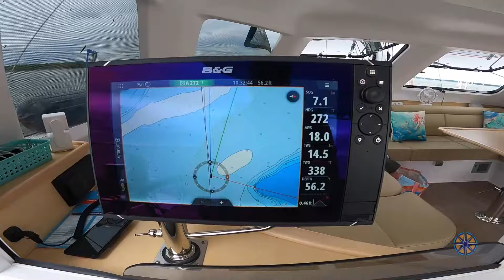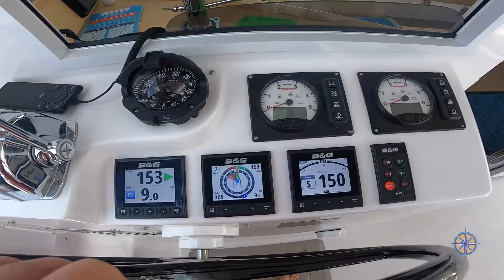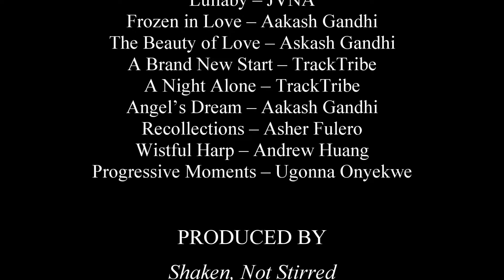Episode 49 - Return to Battle Creek - Where it Began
I grew up on the Patuxent River. Spent my early years on the old Belt Farm just north of Broome’s Island and later in life, off of Long Cove, which is off of Battle Creek, which is off the Patuxent River, at Prison Point. Toni and I spent many days sailing, canoeing, and fishing these waters. This was like coming back home. We were unprepared for the flood of memories as we dropped anchor in the waters of our youth.

Toni promised the recipe for the Grilled Vegetables that we cooked during this episode. This recipe is really about the marinade:

Steak (we always prefer Ribeyes)
Fresh Vegetables
 Yellow Squash
 Zucchini
 Various Peppers
 Onions
 Egg Plant if available

Marinade
 ½ cup olive oil
 ¼ cup apple cider vinegar
 2 cloves of garlic
 1 tsp leaf oregano
 1 tsp leaf thyme
 1 tsp salt
 ½ tsp red pepper
 ½ tsp paprika
 ½ tsp black pepper

Instructions:
Chunk the vegetables to preferred size
Combine/Mix marinade Ingredients
Combine marinade and vegetables in Ziplock bag, press any air out of bag
Combine marinade and steaks in separate Ziplock bag, press any air out of bag
It is best to marinade overnight in refrigerator

Instructions
Start grilling vegetables, as vegetables get close to completing
Add steaks to grill and continue until your preferred doneness
Plate steaks and bury steak with the vegetables
Serve with nice full bodied red wine such as an old vine Zinfandel
Bon Appetit !!!